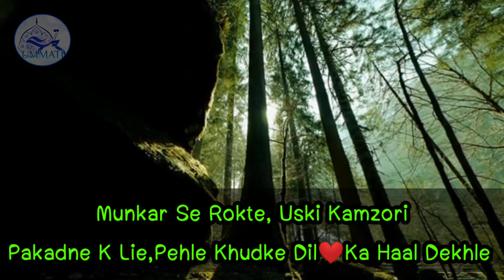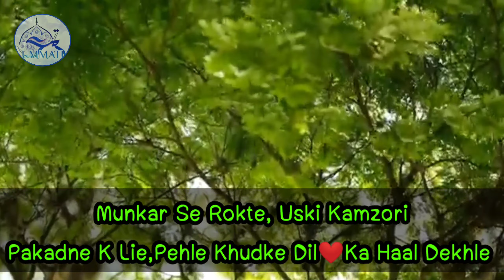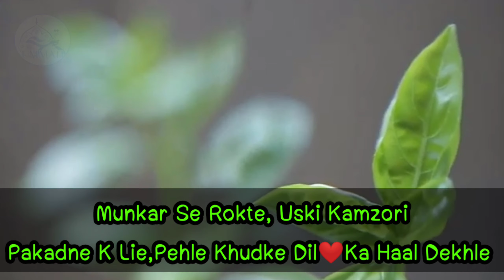(Heart❤️ touching) Byan,😔Munkr Se Rokte Hai, Kamzori Pkadne k Lie Pehle Khud kDil💔 Ka Haal Deko.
HAZRAT JI MOLANA SAAD SAHAB ❤️💯

ASSALAMUALAIKUM WAH REHMATULLAHI Wh BARKATU🌹

 jazakALLAH Khaira